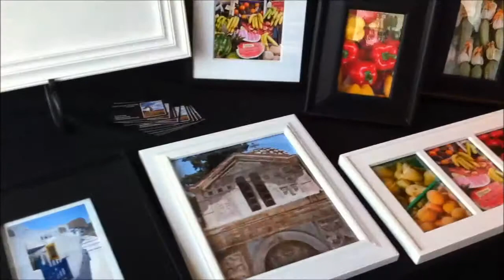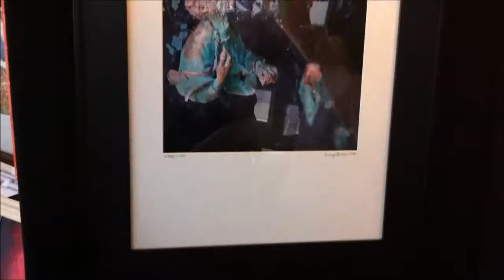Greek Festival 2011, Demmye's Photography Booth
Demmye's Photography Booth